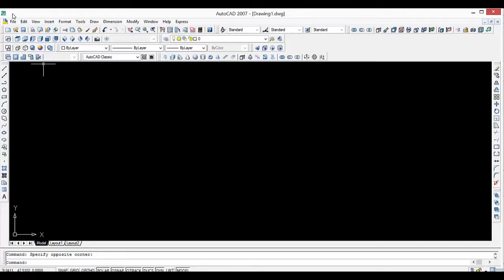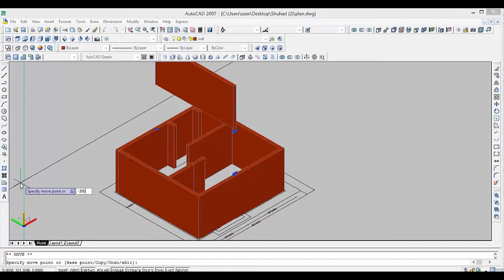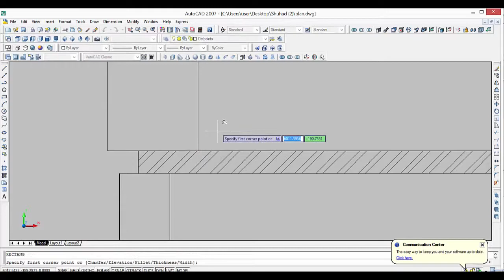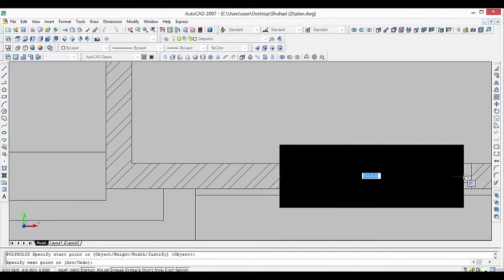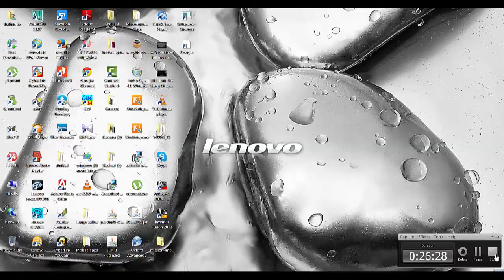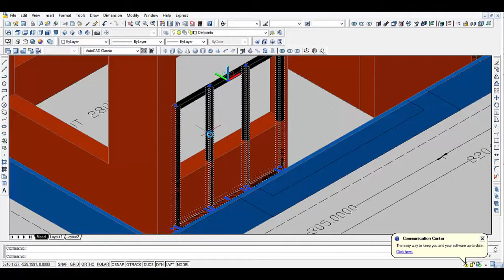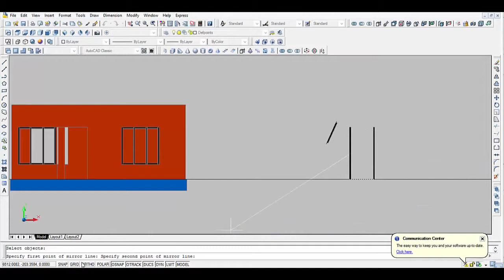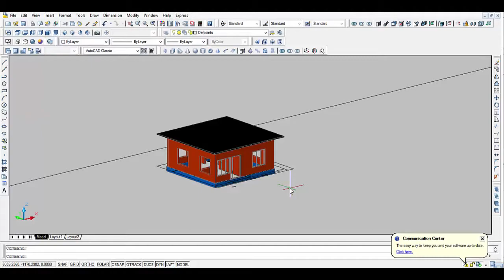How to Draw a 3D House Plan in Autocad | Autocad 3D Designing Tutorial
Complete 3d modelling are explained in this Video.
How to Draw a 3D House Plan in Autocad | Autocad 3D Designing Tutorial. Learn complete house drawing in this video with 3d designing. It is for commercial house design. It is very helpful for civil engineering students who studying Autocad 2d AutoCAD 3d and any AutoCAD software. 3ds max is one of the very useful software for civil engineering. I will upload a Video related to 3ds max soon.